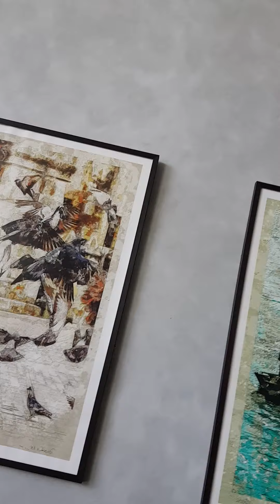post operated brain tumour cancer p - adventure with fc at LArte mini museum & cafe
the beauty of Abu Dhabi thanking God